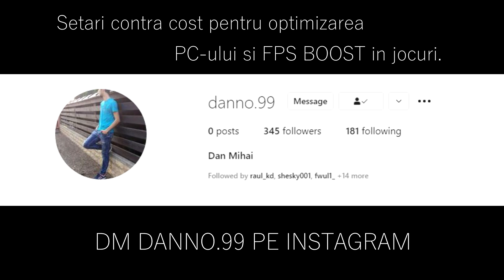XELLOW AND lauNX ARE INSANE | Nexus vs NewBelarus | IronWar Series #1 - HiGHLiGHTS | CSGO